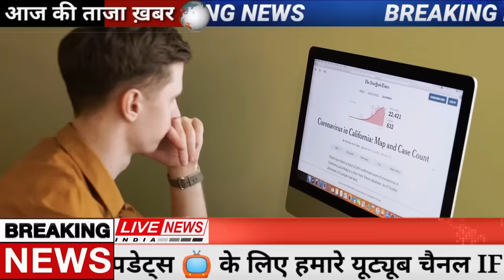Aaj ke mukhya samachar 15 November 2023 | aaj ka taaja khabar | Today Breaking news |PM Kisan yojana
Today Breaking News 14 November 2023 आज के मुख्य समाचार बड़ी खबरें भारत Omicron Delta+ Weather News,

14 नवंबर 2023 आज की बड़ी खबरें | देश के मुख्य समाचार 14 November 2023 taza khabre PM

Nonstop News ! आज 14 नवंबर 2023 के मुख्य समाचार, PM Modi news, Today_Breaking_News, Headlines

Today Breaking News ! आज 14 नवंबर 2023 के मुख्य समाचार, PM Modi news, GST, sbi, petrol, gas, Jio, 14 नवंबर 2023 Nonstop News

Today Breaking News ! आज 14 नवंबर 2023 के मुख्य समाचार, PM Modi_news, GST, sbi, petrol, gas, Jio, Today Breaking News ! आज 14 नवंबर 2023 के मुख्य समाचार, PM Modi news, GST, sbi, petrol, gas, Jio, Today_Breaking_News 14 नवंबर 2023

Today Breaking News ! आज 14 नवंबर 2023  के मुख्य समाचार बड़ी खबरें PM Modi, SBI, weather, Bank, CAB, Jharkhand Election result live Nonstop News | आज की ताजा खबरें | News Headlines | 14 नवंबर 2023 | Fatafat khabren || today news [WEATHER NEWS Today] संपूर्ण भारत का 14 नवंबर 2023  का मौसम पूर्वानुमान

14 नवंबर 2023 आज की बड़ी खबरें | देश के मुख्य समाचार | 14 November 2023 taza khabre PM